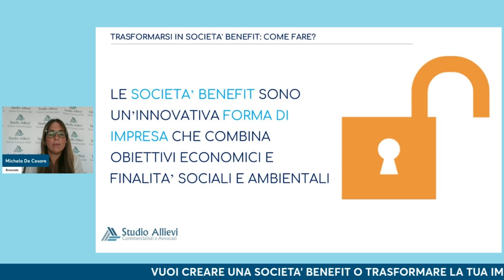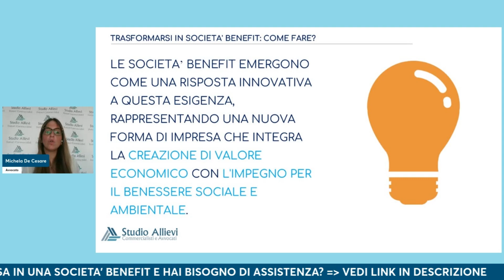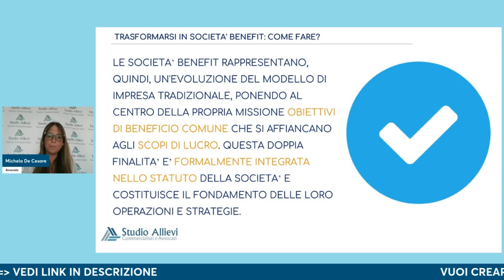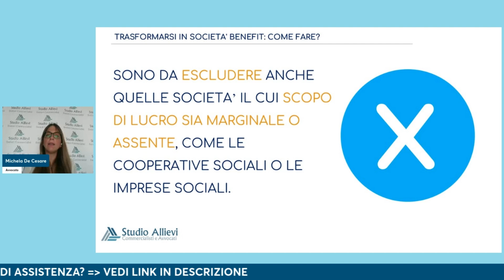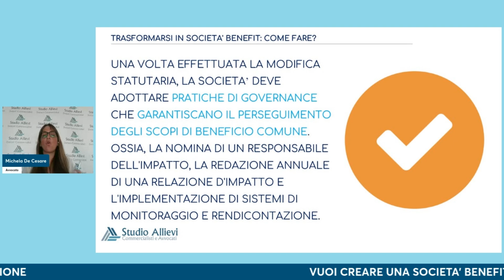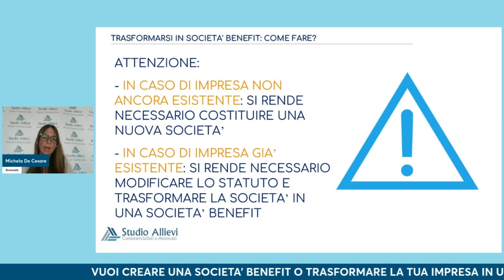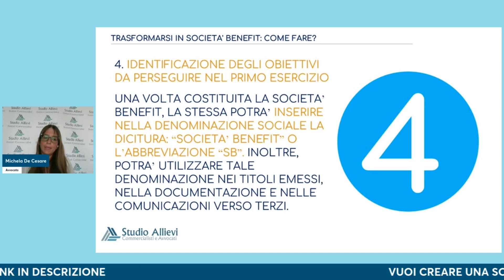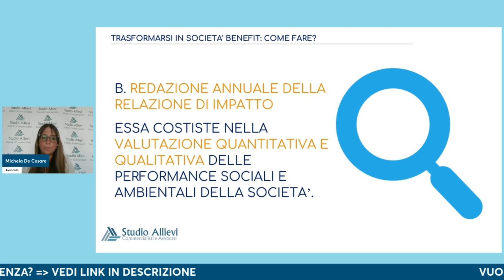Trasformarsi in Società Benefit: come fare?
💡 Hai bisogno della nostra assistenza sulle Società Benefit?
Guarda come possiamo darti una mano!

💡Vuoi scaricare GRATIS l'ebook "Società Benefit: la Guida"?

Capitoli:
00:00:00 - Trasformarsi in società Benefit
00:01:06 - Società Benefit come risposta innovativa
00:02:08 - Società Benefit in Italia
00:03:22 - Modifiche statutarie per le società Benefit
00:04:36 - Tipi di aziende e pratiche di governance
00:05:43 - Costituzione di una Società Benefit
00:06:55 - La nomina dell'organo amministrativo
00:08:00 - Procedure di valutazione e redazione della relazione d'impatto
00:09:16 - Relazione d'impatto e modifiche statutarie
00:10:19 - Visita il nostro sito e blog